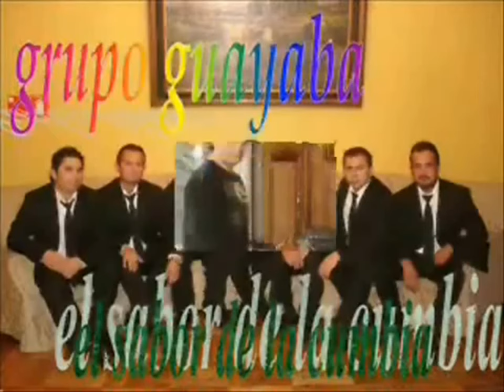GRUPO GUAYABA EL SABOR DE LA CUMBIA NUESTRA HISTORI1